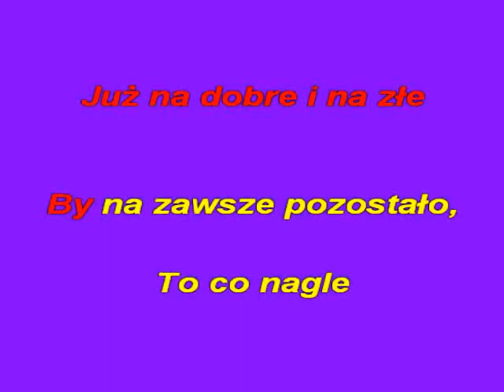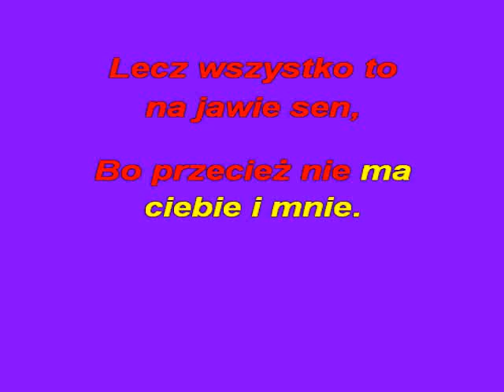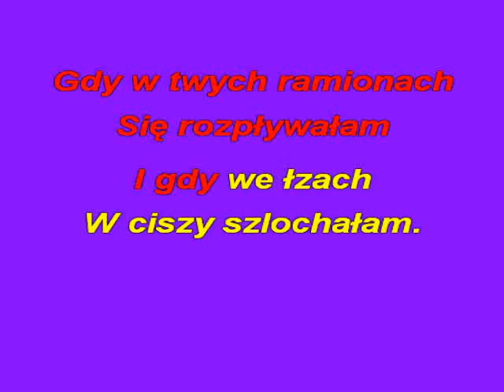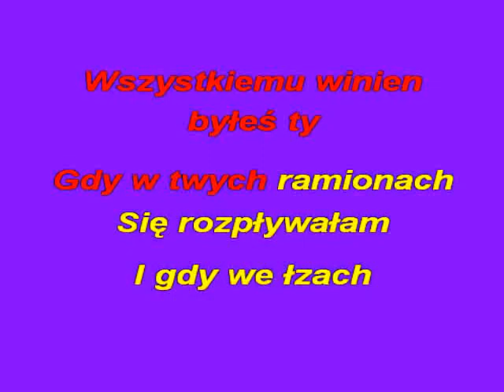MIŁOŚCI CHWILE -KFN- glezmann1